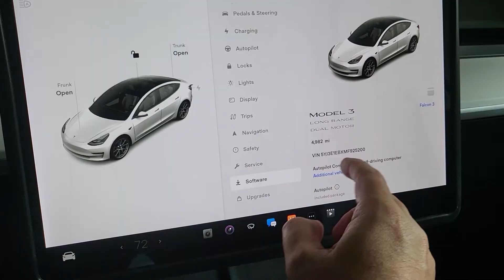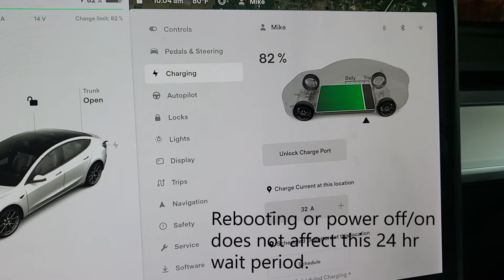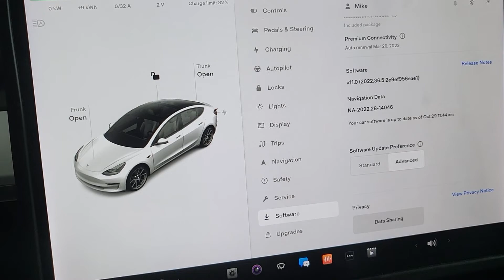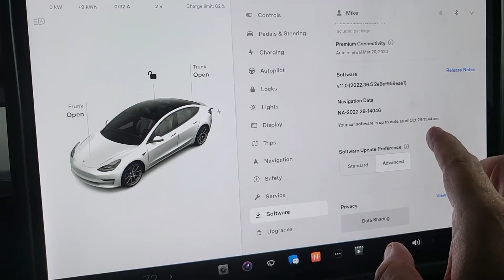How to Force Your Tesla to Check for Software Updates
Want that latest software update and features a little faster?  Use this method to force your Tesla vehicle to check the server for and download an available update.